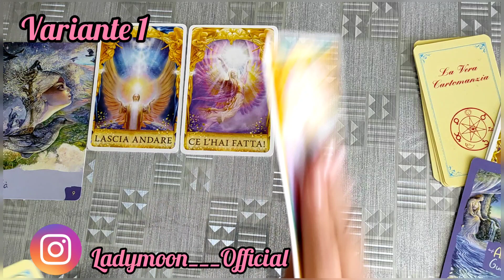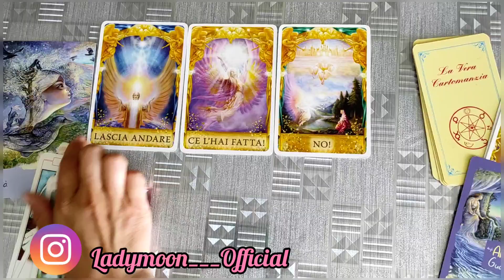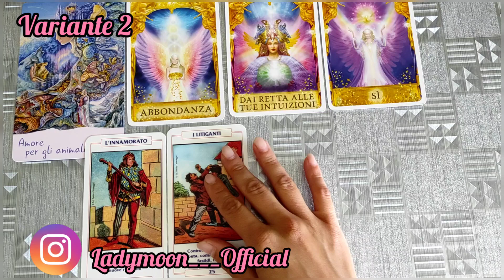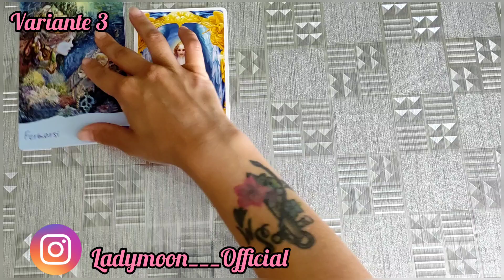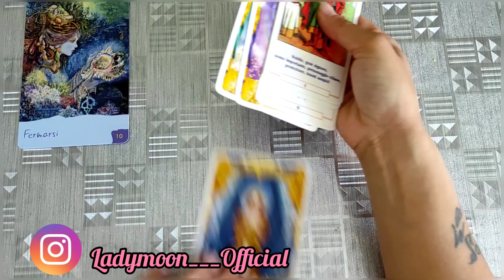✨cosa succederà questo fine settimana? un consiglio per te!✨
per chi desidera un approfondimento, contattatemi sul profilo instagram , il nome è lo stesso ladymoon___official , la prima domanda è gratuita, e attiverà una promozione per te